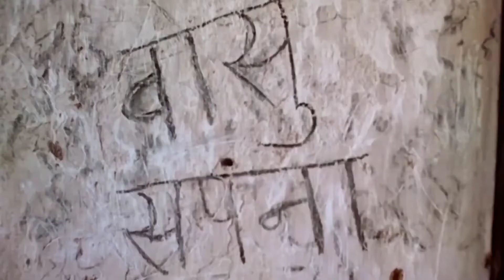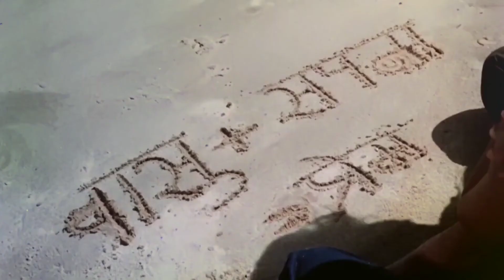Solah Baras Ki Bali Umar - Ek Duuje Ke Liye (1981) 1080p